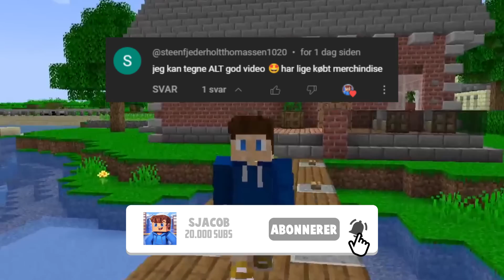Hvis MrSpyplant Dør, Taber Jeg 1.000 Kr!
Velkommen til SJacob-kanalen! Hvor jeg tager på forskellige udfordringer og Minecraft eventyr!

💚 Texture pack: Få alle mine texture packs på min discord! :D